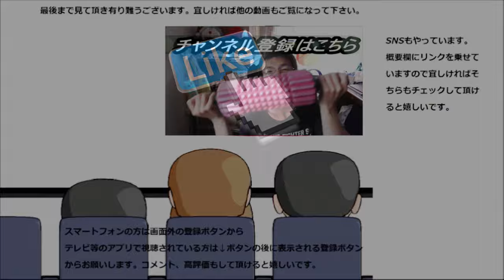マウントレーニア カフェラッテを飲んでみた。これが基本なんですね～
マウントレーニア　カフェラッテを飲んでみました。基本のカフェラテ、しっかり味わいますよ～！！
贈り物は此方まで↓
〒153-0042